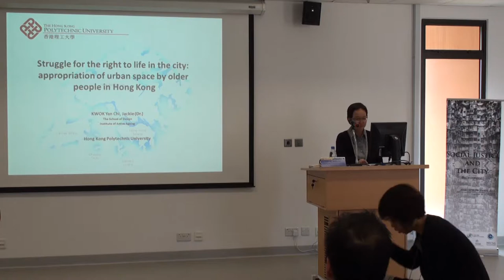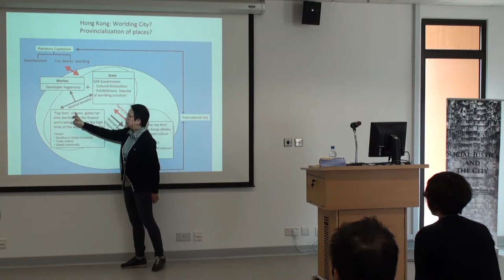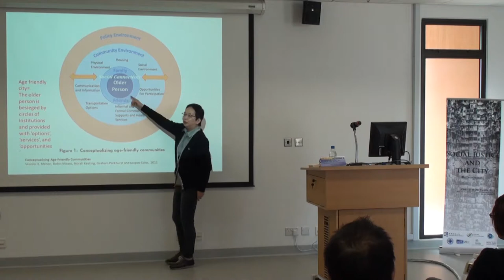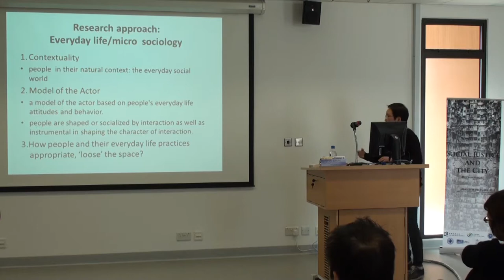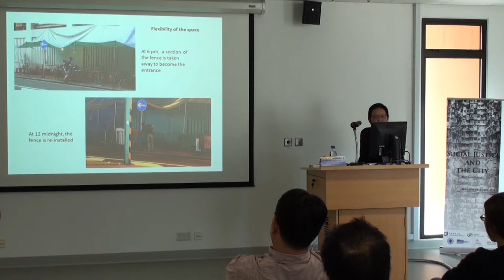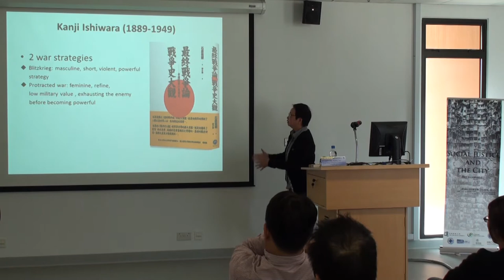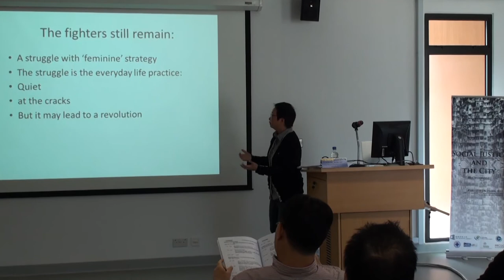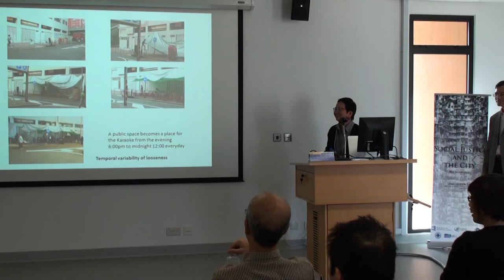Jackie YC Kwok - "Struggle for the right to Life in the City: Appropriation of Urban Space by..."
Development Models as Sources of Injustice (3): Being Old is Insane?

Chair: Toshio MIZUUCHI
-- Urban Research Plaza, Osaka City University

Jackie YC Kwok
-- School of Design, the Hong Kong Polytechnic
"Struggle for the right to Life in the City: Appropriation of Urban Space by Older People in Hong Kong"